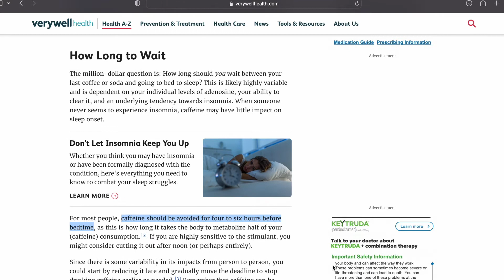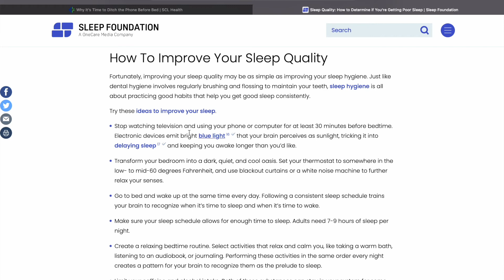7 easy things that makes you wake up before 5am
In this video I'll be discussing the 7 tips that can help you consistently wake up before 5am. They have worked for me for quite some time now. There's also a bonus tip at the end. 😉😉

WHO AM I:
I’m Nzube, a YouTuber, and soon-to-be PhD student living in US. I make videos that explore the tips and tricks that help us live meaningful and more productive lives. I plan to start a weekly email newsletter soon that contains some inspirations and quick wins (more details soon).